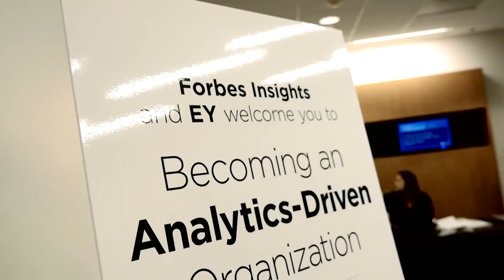Forbes Insights Data and Analytics Roundtable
Forbes Insights recently gathered senior executives to discuss the challenges and opportunities they face in their journeys to make decision-making and strategies more effective through the better use of data and analytics.

This video highlights those discussions.